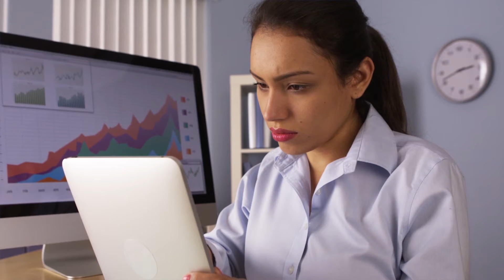GE Digital Who Wants to be a Millionaire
Everyone wants the right answer when called upon, whether you’re on a show about to win a million bucks or trying to optimize your plant. Learn how getting data to the operator as well as support people enables better and faster decision making. Matt Wells shares his thoughts on why the connection between data and people is so important.